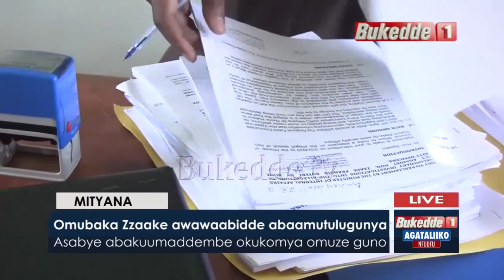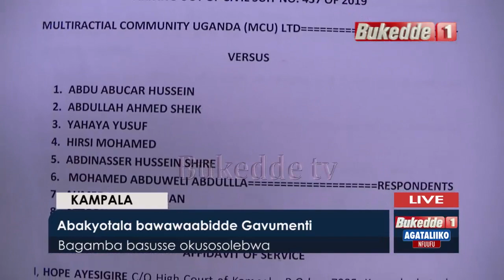Agataliikonfuufu: Omubaka Zzaake awawaabidde abaamutulugunya.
Asabye abakuumaddembe okukomya omuze guno.

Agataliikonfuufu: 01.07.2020